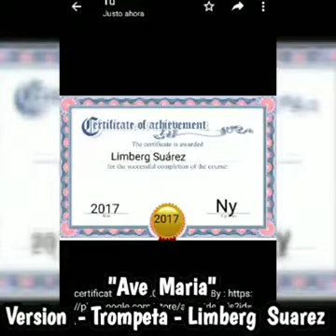Limberg Suárez ...Ave María ..Version - Trompeta